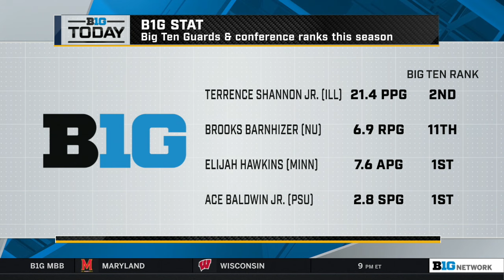Marcus Domask on His Transition to Champaign; Can Wisconsin Snap Losing Skid Tonight? | B1G Today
00:00:00 - Penn State G Kayne Clary is No Longer with the Team, Previewing Tuesday Night Hoops
00:12:04 - Interview: Illinois' G/F Marcus Domask
00:23:12 - Interview: Northwestern's New Volleyball HC Tim Nollan
00:31:45 - Trent Meacham's Best Guard Play This Season
00:40:33 - Wednesday Match-Up Previews